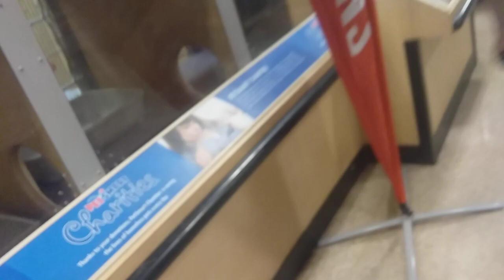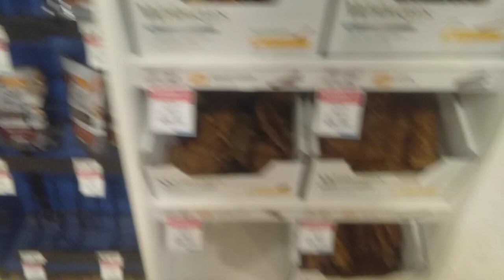My New Betta Fish | Mini Vlog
Welcome to a mini vlog of my new pet betta fish